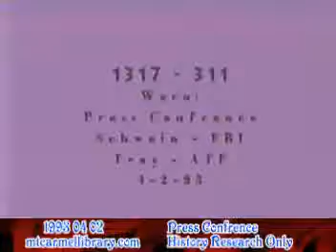Day 34 930402 Waco Press Conference 21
- to find more videos related the events that happened at Mt Carmel in Feb 28 1993 to April 19 1993 and beyond to David Koresh and the students of the Seven Seals.